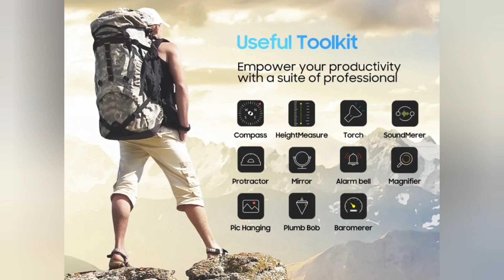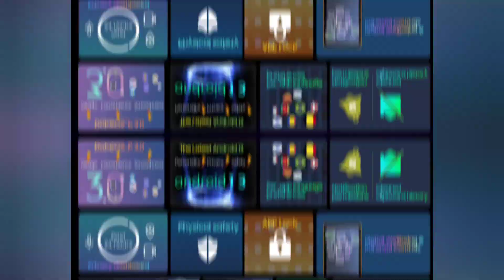Новинка Blackview Active 8 Pro, 16/256, 22000 mAh, Helio G99. Скоро распродажа за 250$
Blackview Active 8 Pro защищенный планшет, Android 13, экран 10,36 дюйма, Helio G99 16 Гб 2,4 ГБ, 256 мАч